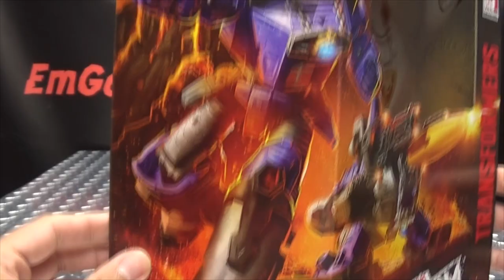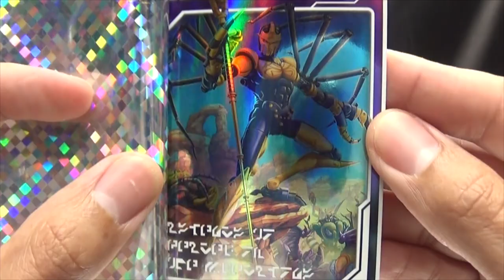Kingdom Leader GALVATRON: EmGo's Transformers Reviews N' Stuff